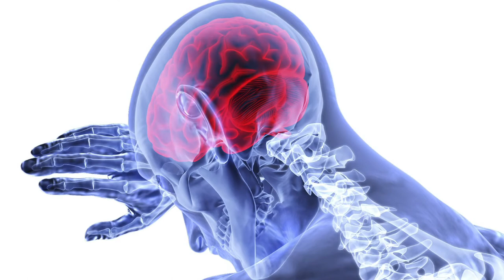Pneumatischen Pulsationstherapie (PPT) - ein elektrophysikalisches Therapieverfahren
Mehr zur pneumatischen Pulsationstherapie: die PPT verbindet die Massage mit dem Schröpfen. Die sanfte Therapie erreicht auch tiefe Schichten des Gewebes.